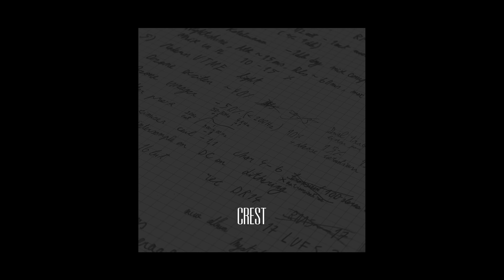F0 - Compound [Crest]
Track 3 of 10 from my new album Crest.